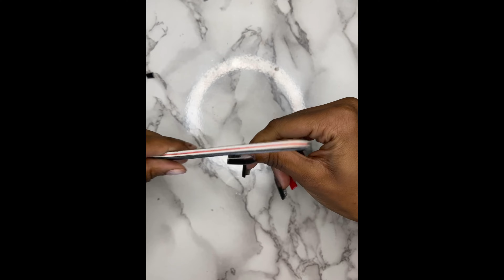DIY Polygel nails| How to do Polygel Nails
HEYYYYYYYYYYYYYYYY EVERYBODY!
This video is comprised of creating a nail design with fun and interesting accessories from the Phoenixy nail kit from Amazon. This video is to help beginners have a grip on how to use these nail products as well as when to use them.

Polygel: Modelones
Nail Kit
Slip solution